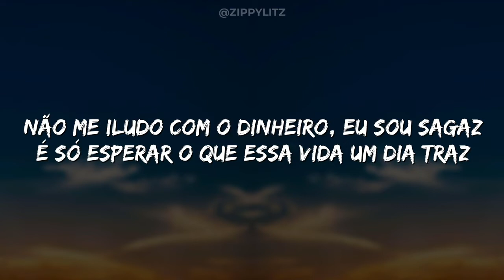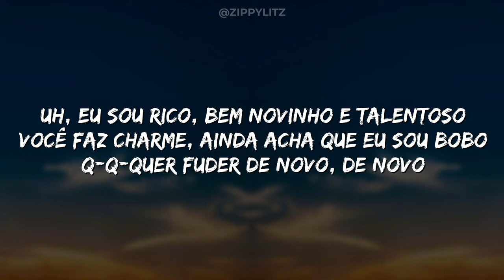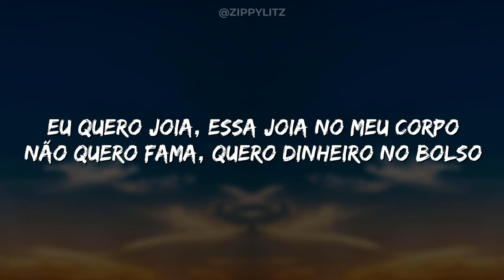Chefin - Tropa do Mais Novo (Letra) ft. Vulgo FK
[Refrão: Chefin]
Eu quero joia, essa joia no meu corpo
Não quero fama, quero dinheiro no bolso
E ela fala que eu sou muito gostoso
"Chefin, não para, você é maravilhoso"
Com o Ajaxx cozinhando hit o tempo todo
As bandida' se molha, essa é a tropa do mais novo (Hmm)

[Verso 1: Chefin]
Eu bombei agora com invejoso no meu pé
E ela sabe que eu sou puto, ahn, sheik das mulher
E eu tô andando estiloso com um Jordan no meu pé
Vamo' passar na Dolce & Gabbana pegar o que você quer
Moleque novo, menor, não me subestima
Ouve meu vulgo, tua pele se arrepia
Hater falido vive falando historinha
Mas se eu contar que eu já botei na sua p—
Melhor conquista da vida é viver em paz
Tô achando que essa puta, ela me satisfaz
Não me iludo com o dinheiro, eu sou sagaz
É só esperar o que essa vida um dia traz

[Refrão: Chefin & Vulgo FK]
Eu quero joia, essa joia no meu corpo (Ayy)
Não quero fama, quero dinheiro no bolso (Ayy)

[Verso 2: Vulgo FK]
Vinte e quatro horas, ela quer me dar
Ela mostra a calcinha querendo jogar
E ela pede joia cara porque o nosso bonde tem
Quer andar dentro da Audi, quer fazer chover de cem
Tropa do mais novo
Te leva pra gastar, ainda te fode gostoso
Uh, eu sou rico, bem novinho e talentoso
Você faz charme, ainda acha que eu sou bobo
Q-q-quer fuder de novo, de novo
E aperta da planta, fica à vontade, sei que 'cê gosta disso
É só uma noite, não se apaixona, sexo sem compromisso
Brilho do cordão machuca, olho de invejoso chega a pular
Quando vê a tropa passando na sua rua
E eu me sinto abençoado
Ouro no pescoço faz lembrar dos meus parceiro' que não
Não se encontram do meu lado
Mas eu sinto eles preparado' pra fazer a minha proteção